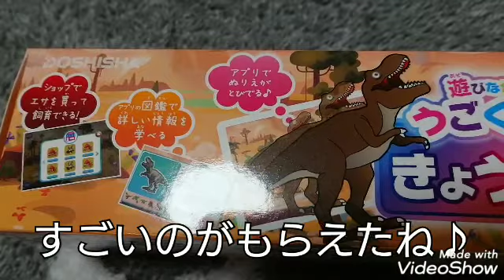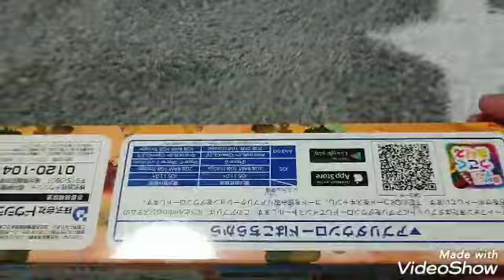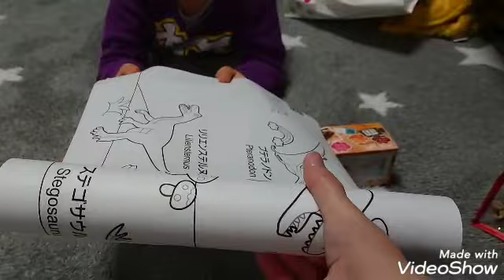遊びながら学べる うごくぬりえ きょうりゅう をプレゼントしてもらったよ😆❤️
ぬりえをして
アプリをダウンロードすると
恐竜が3Dになって飛び出て動き出すみたい‼️

図鑑、飼育機能でえさやりができたり、算数の計算ドリルも入っていて、足し算・引き算の勉強もできるみたい‼️

ぬりえのロールの長さは約４メートル‼️
頑張って塗ろうね😆💕💕💕